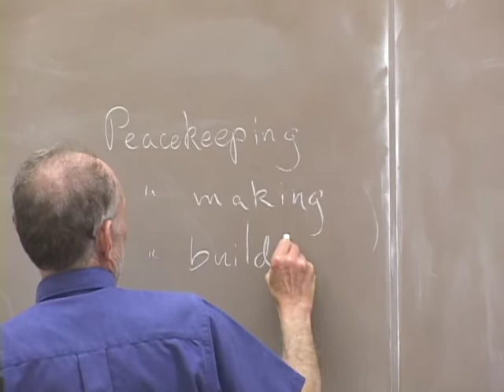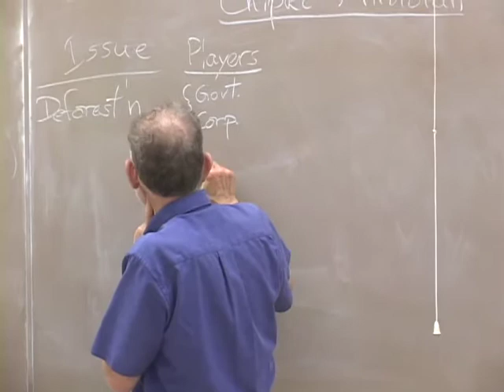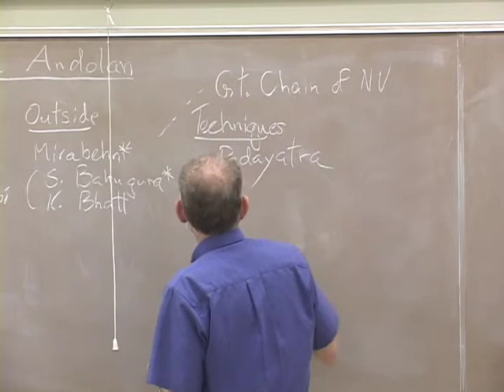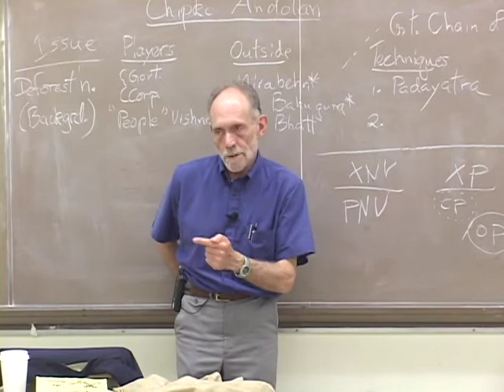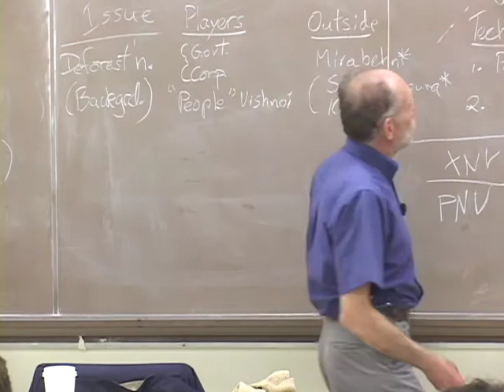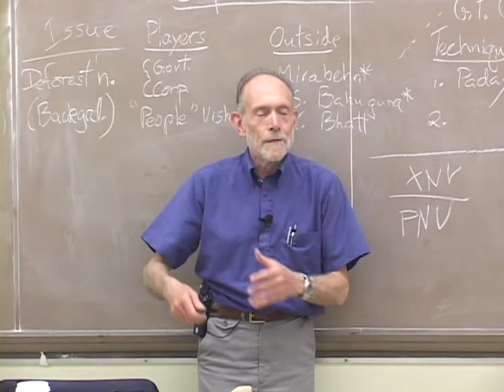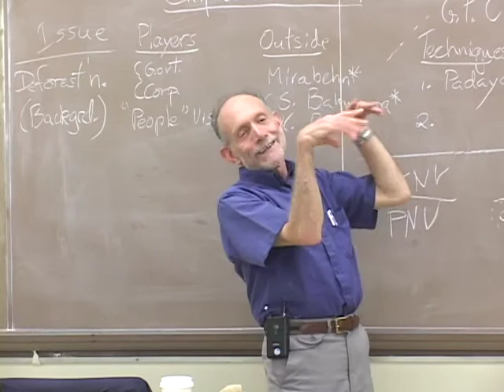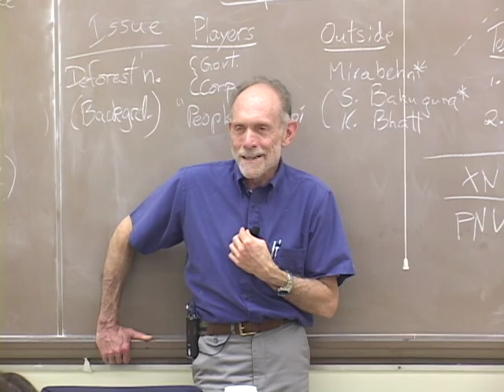PACS 164B Nonviolence Today Lecture 17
0:00:01 Peacemaking, Peacekeeping, and Peacebuilding
0:08:48 The Chipko Movement
0:16:27 Great Chain of Nonviolence
0:23:10 Techniques of Bahuguna
0:25:52 Chipko and Hugging Trees
0:27:08 Timeframe and Outcomes of the Chipko Movement
0:32:57 Constructive Program and Indigenous Nonviolent Mechanisms
0:37:58 Midterm Review - DACE
0:45:50 Base Communities and Affinity Groups
0:53:12 Effervescence of the Crowd and Mob Mentality
0:56:46 Monkeywrenching
0:58:32 Droit d'ingérence - Responsibility to Help and Sanctity of the Individual
1:05:24 Power of Vulnerability
1:13:50 MST and Tabasco - Summary